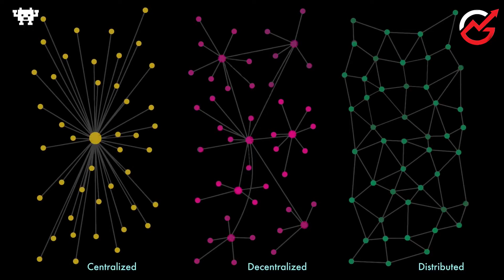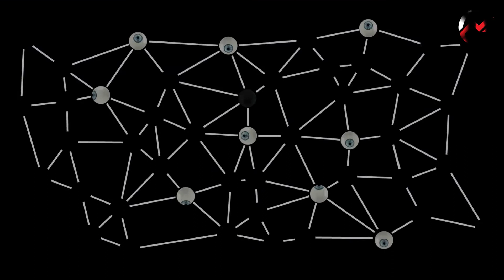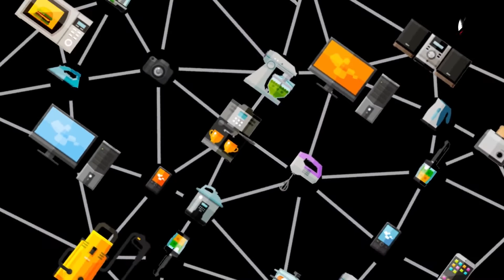Que es el Blockchain explicado sencillo en 2 minutos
Envíame WhatsApp al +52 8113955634 para emprender conmigo, tengo diversos negocios basados en Internet que te ayudaran a ganar dinero desde cualquiera parte del mundo usando tu celular y conexión a Internet.

El Blockchain es una tecnología fascinante que vino a revolucionar la industria del software cuando pensábamos que lo teníamos casi todo resuelto.

La aplicación más exitosa del Blockchain se llama Bitcoin.

En este video te explico que es e lblockchain de manera sencilla y directa, directo al grano de hecho en tan solo 2 minutos, que es el Blockchain, concepto que aun siendo Ingeniero Computacional me costo un poco entenderlo y mucho poderlo poner en palabras simples que todo el mundo pudiera entender y que con mucho gusto te lo entrego para tu entendimiento del tema.